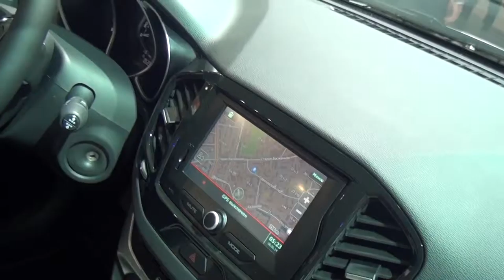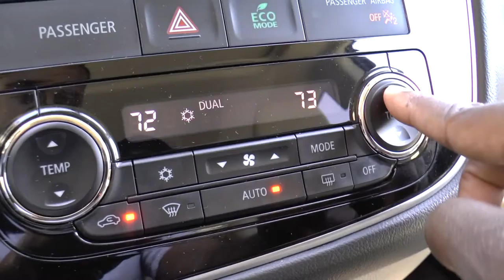Территория машин №272: вам о самой дорогой Весте и самом безопасном Аутлендере